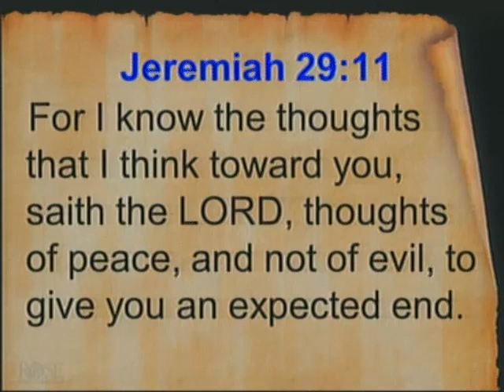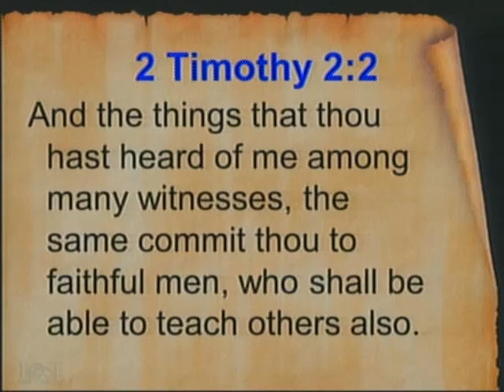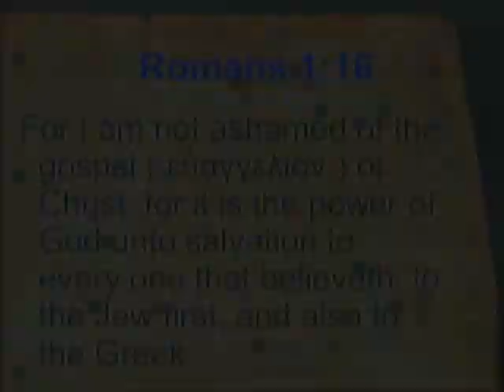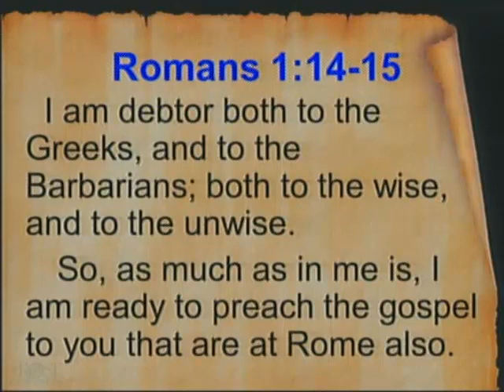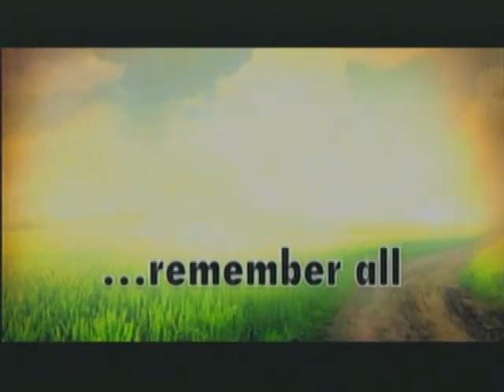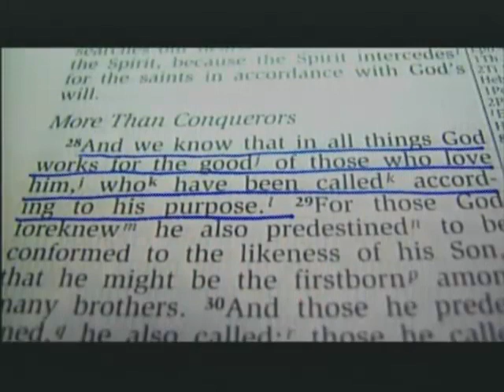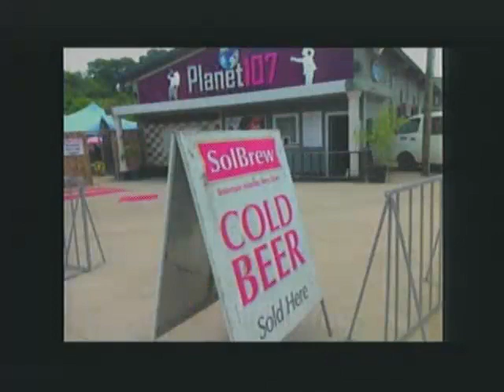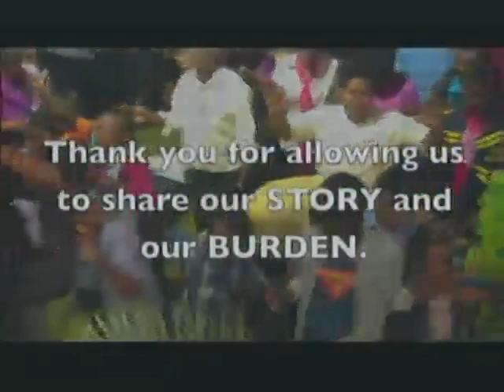Missionary to Vanuatu 10/26/14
Rev & Sis Peter Gration, Missionaries to Vanuatu